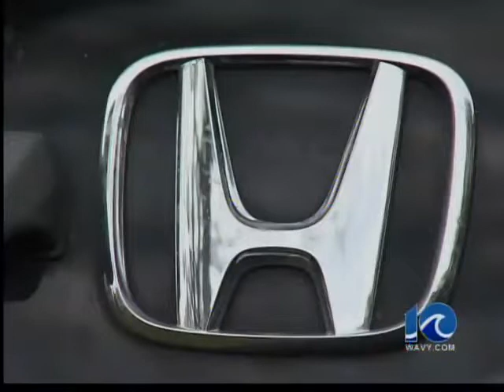Thief steal spare tires in Va Beach